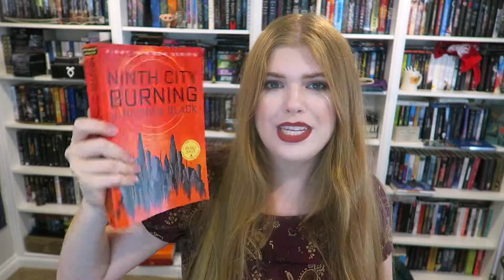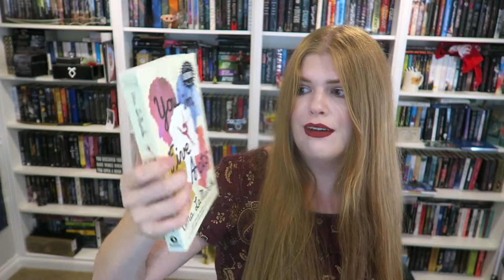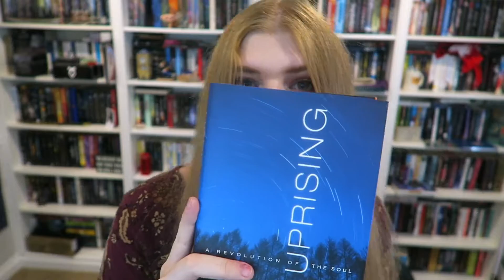GETTING RID OF BOOKS